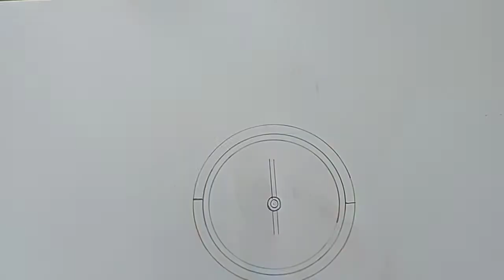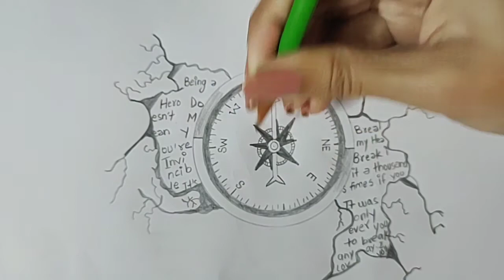How to Draw Compass Sketch Golden Compass Sketch Realistic Sketch Atlas Sketch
Hey! I'm Priya . Welcome to my Sketching Channel.
It is never late to pick up a passion/hobby. This is my humble effort to try doing what I love the most. Dream and make the dreams come true. I will be trying Acrylics, Oil, Water Coloring, Sketching and Drawing whenever I can and would be sharing my learning with you.

artist, painting, howtopaint, acrylicpainting, paintingforbeginners, myart, myartwork, coolart, funart, abstractart, makearteveryday, artsy, artlife,
practice,  workinprogress, experimentalart, visualart, artoftheday, onlineart, realism, sketchbook, sketchbookart, sketching, sketchbookdrawing,
dailysketches, sketchdaily, quicksketch, justdraw, sketchpad, sketchoftheday, pencildrawing, figuredrawing, drawsomething, draweveryday,